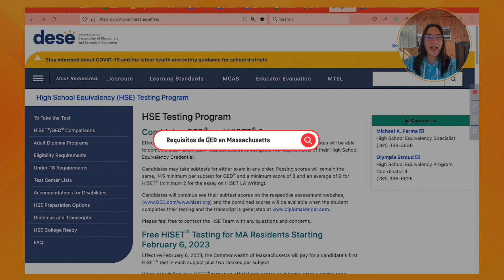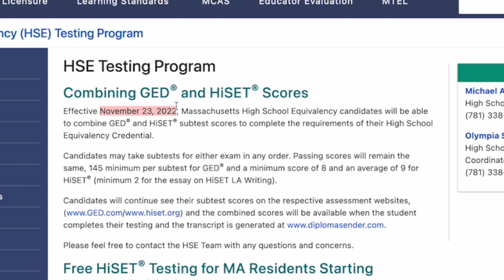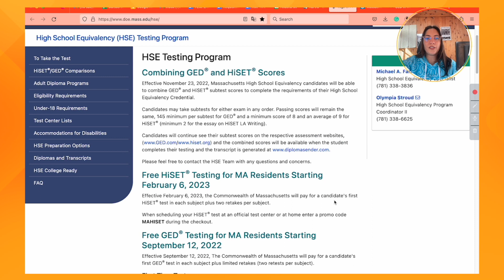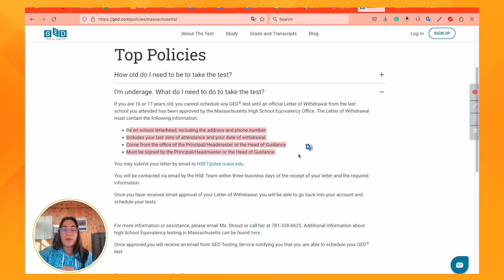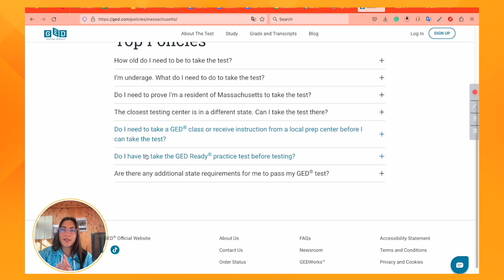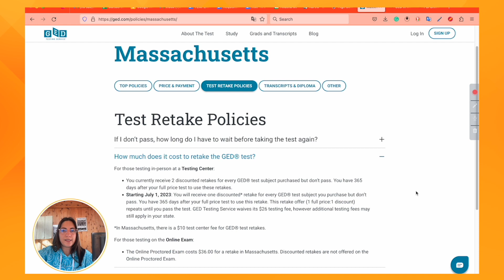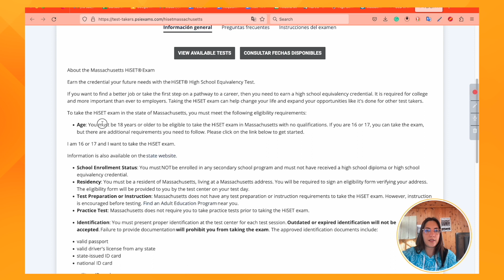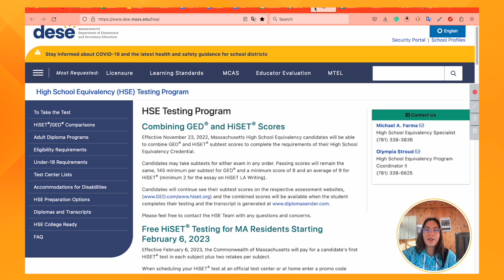¿COMO OBTENER EL GED/HiSET EN MASSACHUSETTS? (requisitos para el GED en español en MA)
🔥Únete a nuestro grupo gratis de WhatsApp para que te enteres de nuestros cursos

¿Vives en el estado de Massachusetts y necesitas obtener el certificado de GED?

Actualmente en el estado usted puede decidir tomar los exámenes de GED o de HiSET. Se pueden tomar en inglés y en español. Hacerlos en español tiene la misma validez que hacerlo en inglés.

👉Para programar su examen de GED gratuito use el código MAFREEGED
👉Para programar su examen en línea de GED use el código OPMAFREEGED.
👉Cuando reprograme un examen de GED use el código MARETAKE
👉Cuando programe un examen en línea de GED use el código OPMARETAKE
👉Para programar su examen de HiSET gratuito use el código MAHISET

🎓ACCEDE LOS MEJORES CURSOS DE GED EN ESPAÑOL EN LINEA SOBRE ARTES DEL LENGUAJE, MATEMATICAS, CIENCIAS Y ESTUDIOS SOCIALES

📚Compra el libro de GED en español que recomendamos y otros materiales necesarios

-Cambiar error en tu cuenta de GED en tu nombre, apellidos o dirección (hablar con un representante en español 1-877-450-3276)

Esperamos que esta información haya sido de tu agrado y que puedas pronto tener tu certificado de GED.

Te mandamos un abrazo gigante,
April y Tamy

Nota: algunos de estos enlaces son de afiliados, lo que significa que si usted compra algo, nosotros recibimos una pequeña comisión que nos ayudará para mejorar nuestro contenido en este canal y NO tiene ningún costo extra para ti.